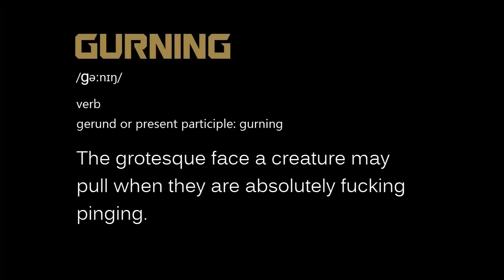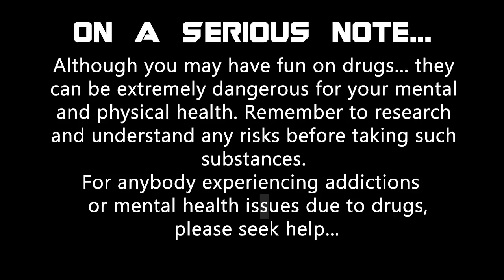Gurners of the Galaxy - 20k Special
Gurners of the Galaxy (GOTG) is a YouTube series which montages clips of people who have taken drugs of the highest level. You will see people rolling on MDMA, ecstasy , ketamine and many more drugs.

These videos are for educational and entertainment purposes. Hopefully, you will be discouraged to take drugs as you won't want to replicate these idiots.

Send your clips into the Sub Reddit!
Before sending a clip in please make sure: you have the person's permission to send it in, they are over the age of 18 and there's sound.

Although drugs may be fun, they are also dangerous to your health and your mind. If you're struggling with addictions or mental health problems due to drugs please seek help: